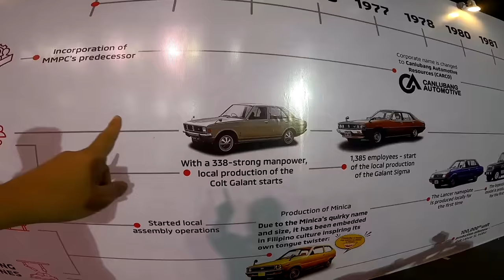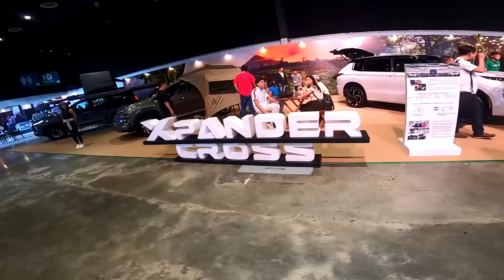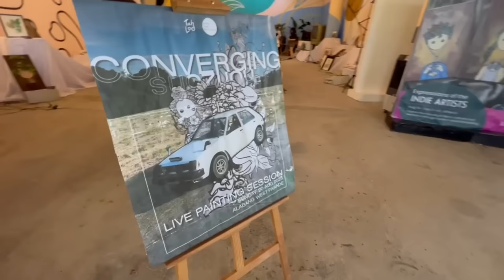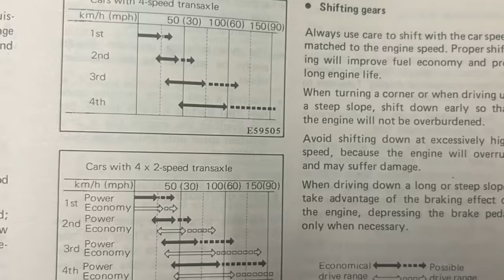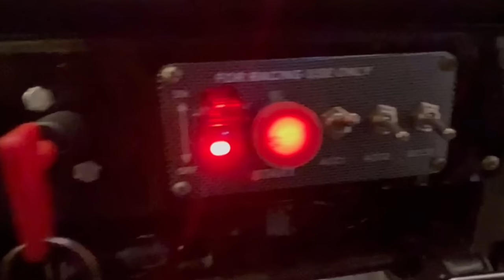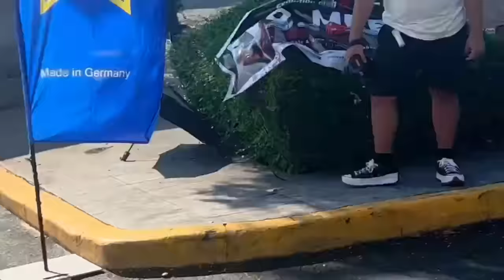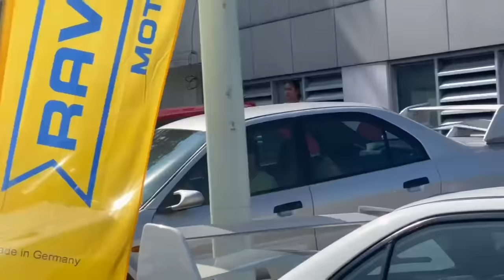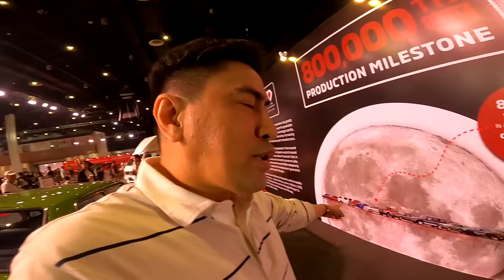Mitsubishi legends, Galant VR4, Mirage "Rally Art", Evo Club PH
Happy 60th Anniversary in the Philippines, Mitsubishi!